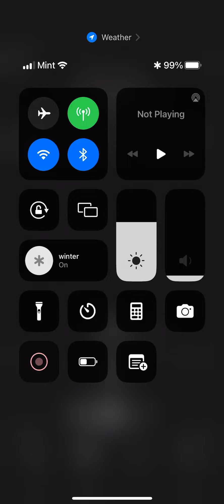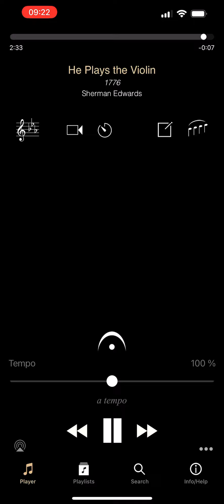he plays the violin track